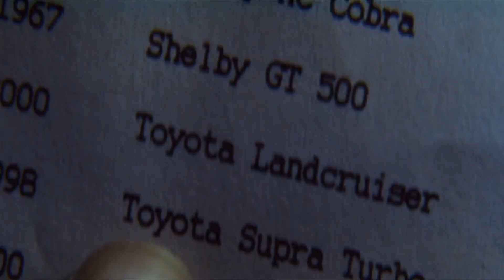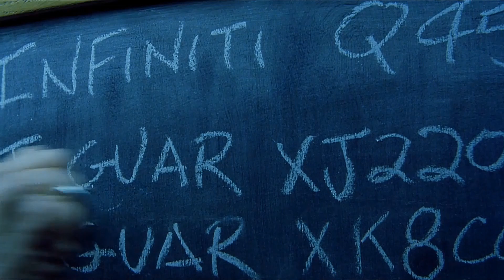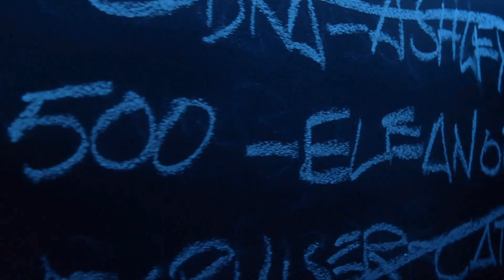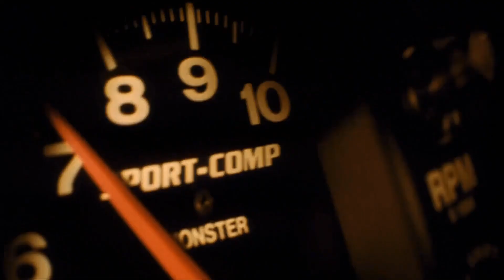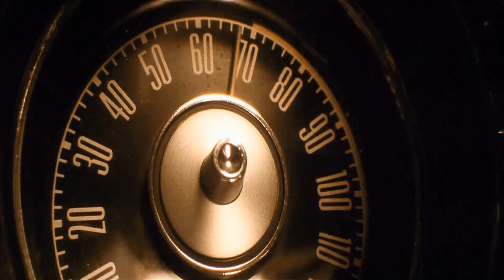Gone In Sixty Seconds Tribute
Welcome to the Tribute🍿
Gone In Sixty Seconds (2000)
A retired car thief revives his team of professionals as he is compelled to steal fifty top-notch vehicles in one night if he wishes to see his brother alive.
Touchstone Pictures, Walt Disney Studios Motion Pictures📼
SME On behalf of: Volcano🎶
NON Profit🤑
Fan Made🙏
Sit Back Relax & Most Important❗